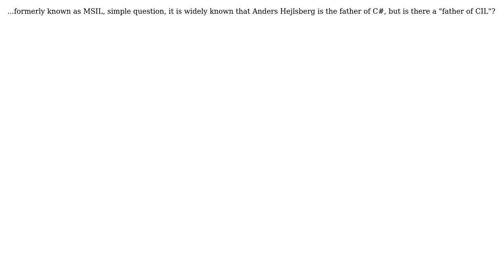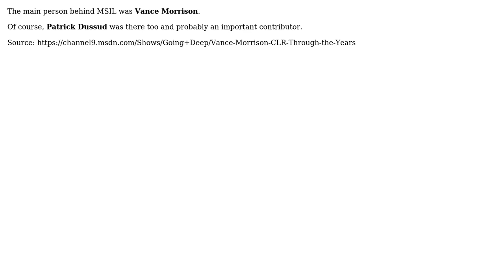Software Engineering: Who is the father of CIL? (2 Solutions!!)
Software Engineering: Who is the father of CIL?

With thanks & praise to God, and with thanks to the many people who have made this project possible! | Content (except music & images) licensed under CC BY-SA | Music | Images & others | With thanks to user Richard Turner user mjsabby user BlackTigerX user Aaronaught and the Stack Exchange Network Trademarks are property of their respective owners. You are responsible for your own actions.